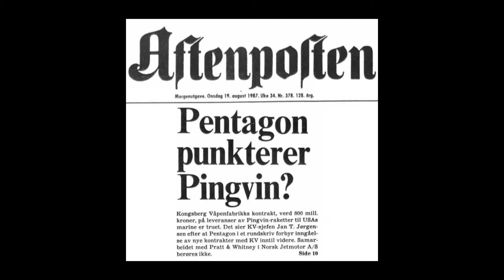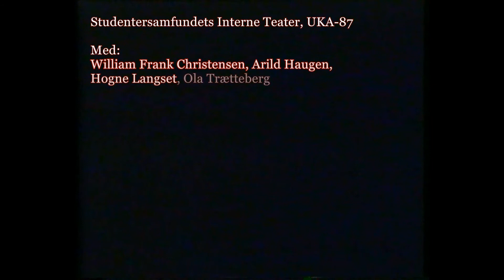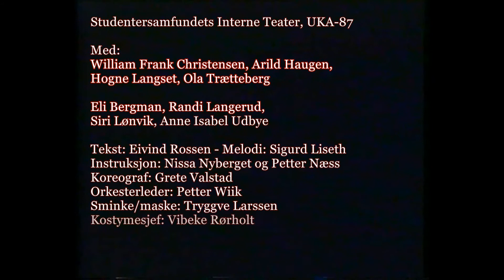Pingwienervals (UKA-87 - 5)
Med:
Arild Haugen, Hogne Langset, Ola Trætteberg, William Frank Christensen, Anne Isabel Udbye, Eli Bergman, Randi Langerud, Siri Lønvik.
Tekst: Eivind Rossen.
Melodi: Sigurd Liseth.
Instruksjon: Nissa Nyberget og Petter Næss.
Koreografi: Grete Valstad.
Orkesterleiar: Petter Wiik.
Sminke/maske: Tryggve Larssen.
Kostymesjef: Vibeke Rørholt.
De-cha-vi, UKA 1987.
Studentersamfundets Interne Teater.
Studentersamfundet i Trondhjem.